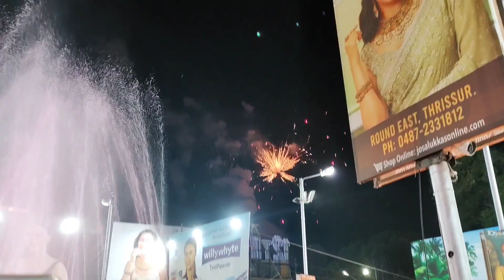POORAM EXHIBITION AND SAMPLE VEDIKETTU Dhyans travel vlog